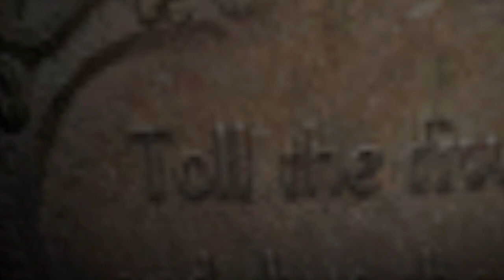SURVIVING RE6 🤥 | Resident Evil 6 (Leon Campaign) CO-OP Gameplay w/ @Sparksuke #3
Wanna know how to survive Resident Evil 6 with a friend? Watch our CO-OP gameplay of the Leon Campaign for tips and tricks (🤥)! Join the action with Heir & Spark in this thrilling gaming adventure.

(Y'all have my FULL permission to post clips from my streams/videos! 🤞🏽)